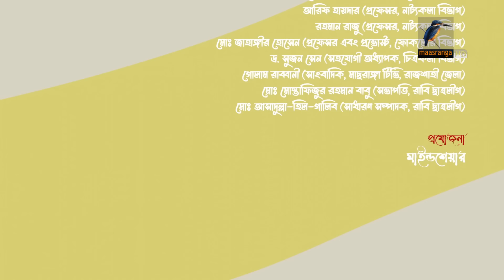Campus । ক্যাম্পাস | EP 53 | Rawnak Hasan, Orsha, Chashi Alam, Pavel | Bangla New Drama Serial 2024